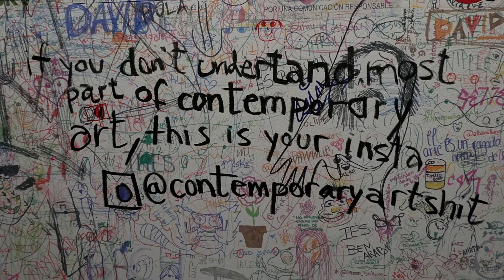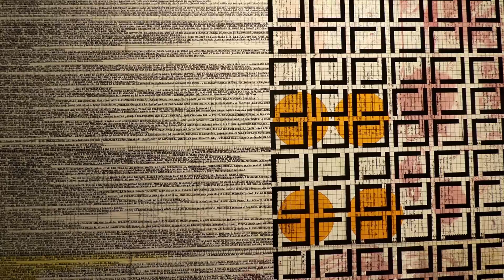ARCO 2018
Feria Internacional de Arte Contemporaneo,que se celebra anualmente en Madrid,cumple el 38 aniversario. La obra expuerta,abarca las vanguardias,los clasicos actuales y en general las ultimas tendencias en el mundo del arte presente y futurista.Gran afluencia de publico,que a pesar de los precios de las entradas,desborda cada año las previsiones